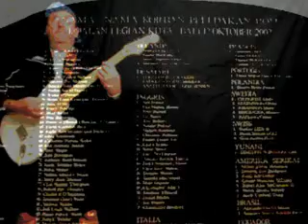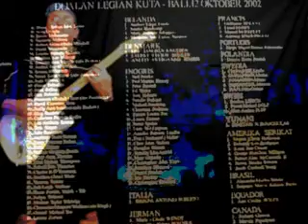opus1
this is a rocky version of a piece joriginally written for piano and violin